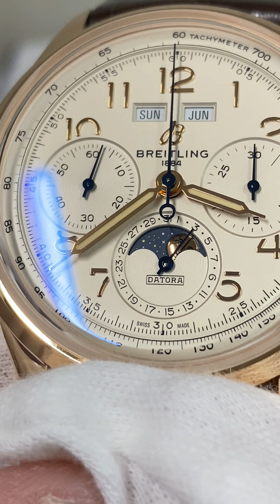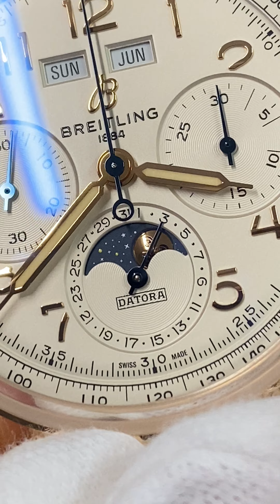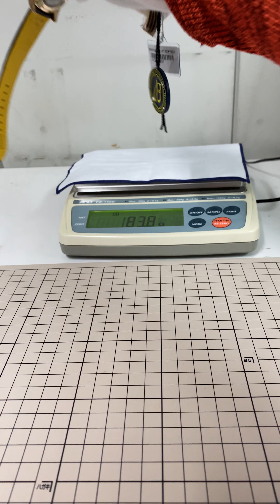BREITLING【RB2510371G1P1】ブライトリング